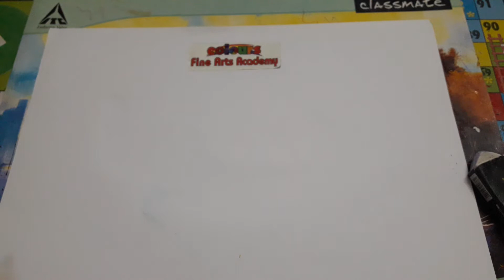How to Draw a Bird for Kids||Colours Fine Arts Academy||Proma Roy